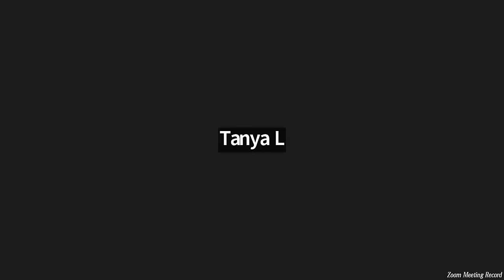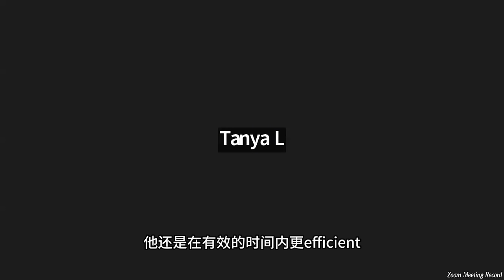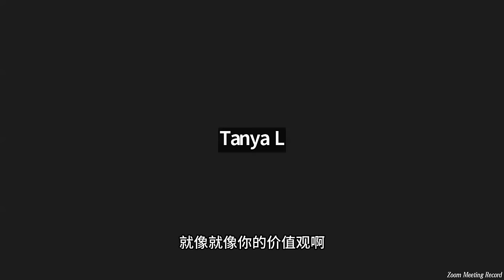与Cathy姐直播回放，带一对孩子环球500天的思考与领悟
为什么你的人生“主业”应该是自由，”副业”可以是工程师设计师会计经理销售摄影师等职业
为什么你值得学习自己报税，我的退税多少钱｜不报税也值得学习的IRS不想让你知道的财富智慧｜聊财富就是聊战略思维，规划金钱就是规划人生自由度

与硅谷湾区的朋友Cathy姐组织了一场分享，她也是曾经带着三个孩子们环球旅行，当时双胞胎儿子刚会走路，小女儿几个月背在背上。后来一共去了50多个国家，现在三个孩子都已经上大学了，女儿说很感谢她的妈妈给她带来的多元价值观，自由独立的思考与感恩心态。我们可以从不同年龄的视角聊聊旅行给自己和孩子带来的启发与成长。Cathy也说到最近有三个朋友离世，也聊聊死亡教育，成功定义，财富，幸福，孩子教育，人生意义。她创建的Cathy开心健身非营利组织，有200多名志愿者，4年里义工们服务了60万人次，改变了许多人的生命轨迹。时间西海岸 3/19 6pm，北京时间 3/20 9am。